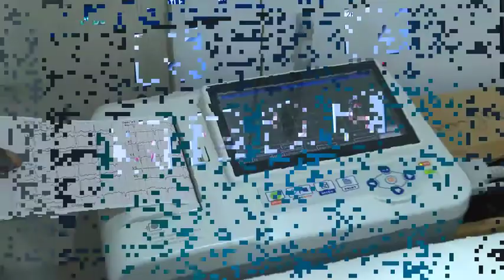Consultations gratuites de la Fondation Servir le Sénégal à Guédiawaye